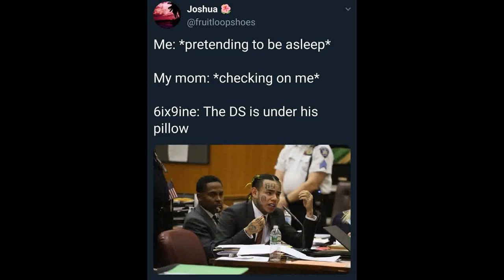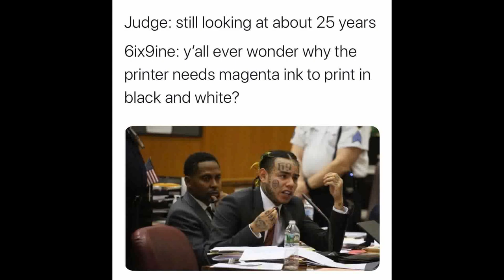6ix9ine Snitch - Meme Compilation